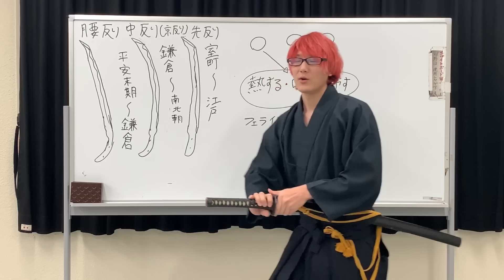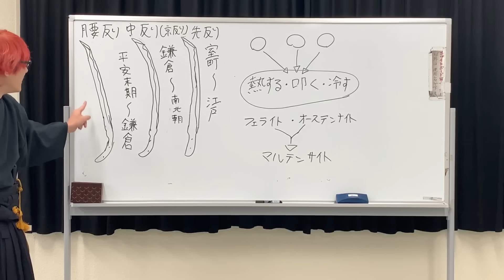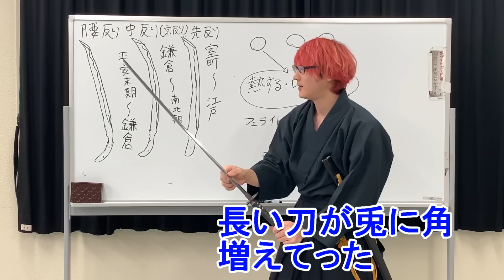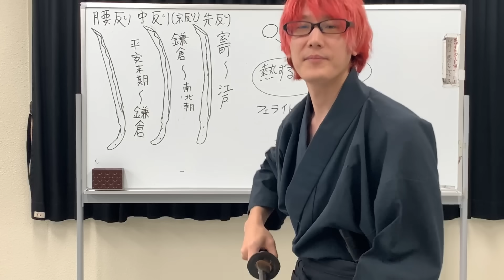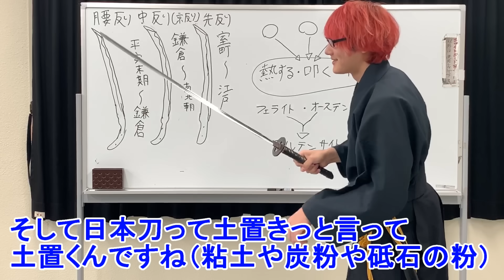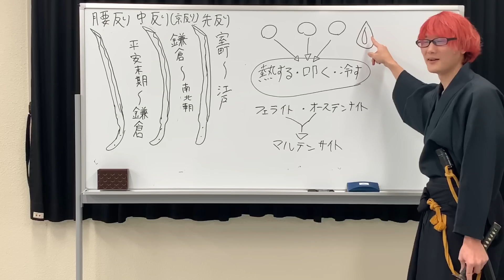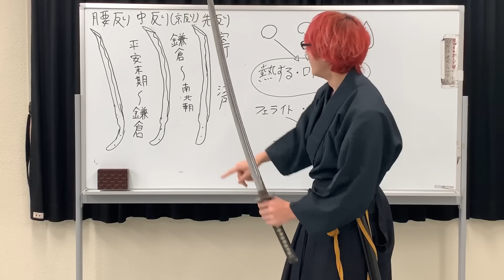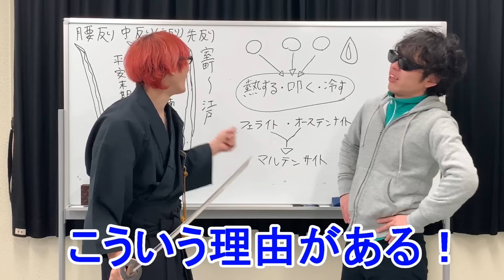日本刀の「折れず」「曲がらず」「切れる」を解説！部位を知れば全て分かる！世界の武器兵器シリーズ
本編で話してるのは一部分！もっともっと日本刀ってヤバいんですｗ
よくここまでの武器作ったなと感心＋ドン引きです！
居合道やってましたが調べるまで知りませんでした　笑
本当に日本の誇りで魂ですね！
鬼滅の刃の波に乗っかります！]

BGM提供
音楽素材MusMus様
魔王魂様
peritune様
フリー音楽素材 H/MIX GALLERY
秋山裕和様